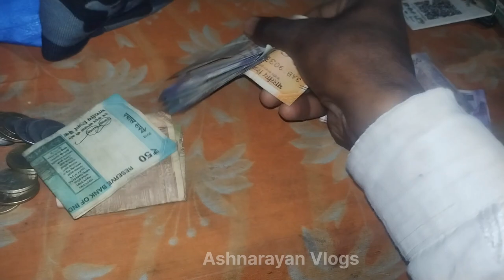आज मस्त कपड़ा बिक्री हुआ मंदी के बाद भी मज़ा आ गया 🥰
Ashnarayan Vlogs
Ashnarayan Yadav
Ashnarayan Kumar
Ashnarayan Feriwala
Feriwala Life Style Vlogs
Feriwala Vlogs
daily Vlogs
vlog video
door to door clothes Sale in the Village
I work in the Village
Village Life
Village Life Style Vlogs
Village food
Village cooking
Village working Vlogs
daily working report
Kapda ka Feriwala Vlogs
ganv me kapda ka business kaise shuru kare
ganv ka business
family Vlogs
since Wala Shankar
chandu the Villager
couples Vlogs
harikesh Feriwala